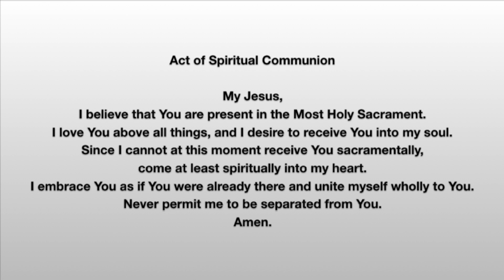6th Friday of Easter | May 22nd, 2020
6th Friday of Easter | May 22nd, 2020
1st Reading - Acts 18:9-18

Weekday Masses:
Monday -Friday @ 8am

Weekend Masses:
Saturday @ 5pm
Saturday @ 7pm (Spanish)
Sunday @ 9am